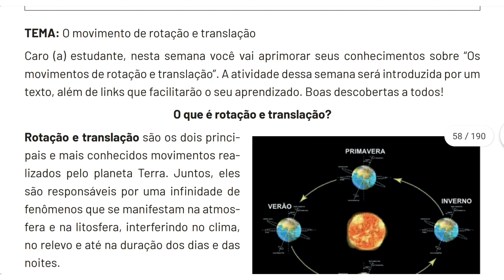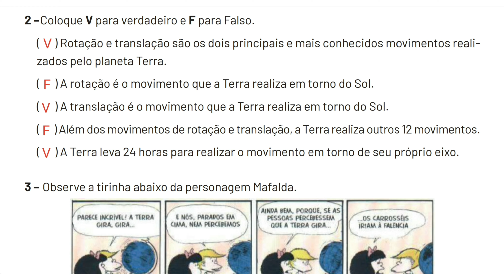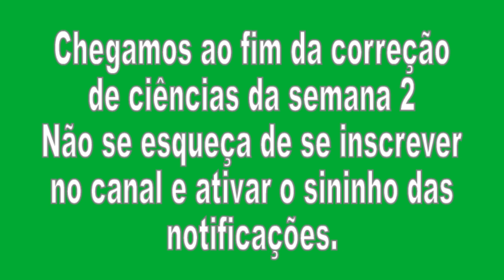Correção Pet 4 (2021) Ciências Semana 2 5° Ano Ensino Fundamental I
Correção Pet 4 Ciências Semana 2 5° Ano Ensino Fundamental I